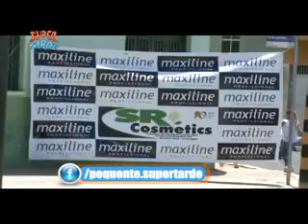Blitz SR Cosmetics - Patrícia Cabelos - Apodi/RN